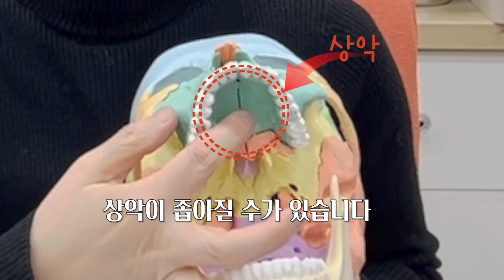길어진 얼굴 짧아지는 마사지 | 얼굴이 길어지는 원인과 개선방법 - 정리편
긴얼굴 한방 성형 얼굴 윤곽 마사지

나이가 들면서 점점 얼굴이 길어지는 것 같다는 생각이 드신다면
이 영상을 참조하시기 바랍니다. 그 원인과 해결법을 알려드립니다.
이전 영상을 조금 더 간결하고 핵심적인 내용만 정리하여
새로 만든 영상이오니 보시고 많은 도움 되시기 바랍니다.
감사합니다